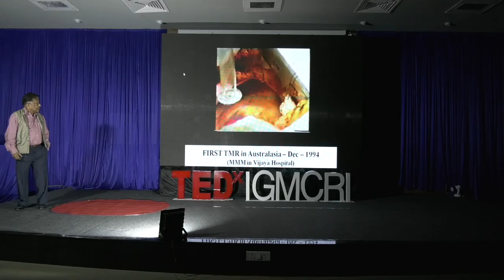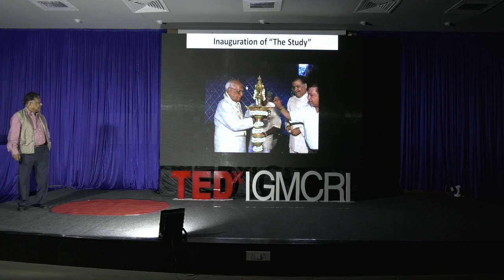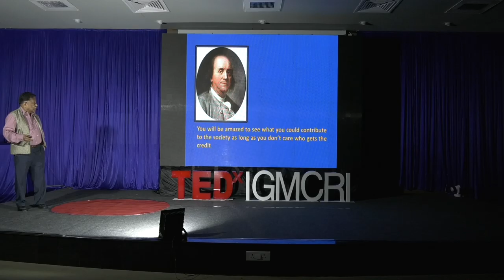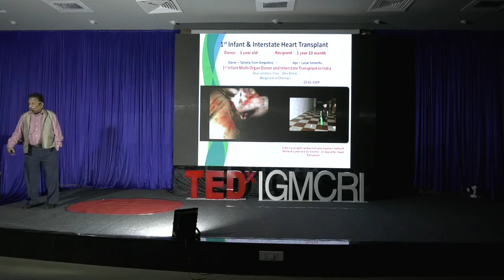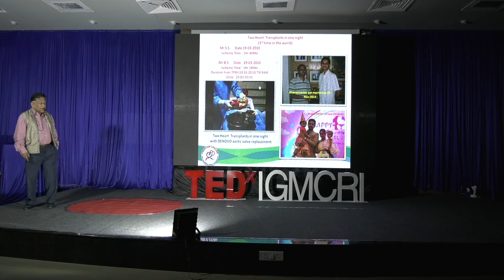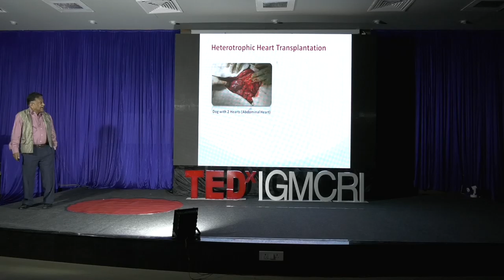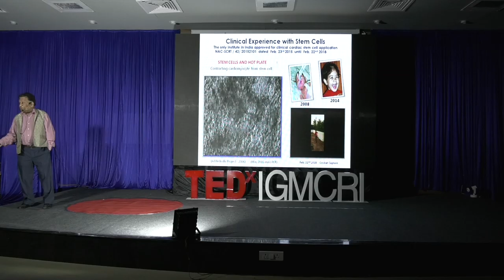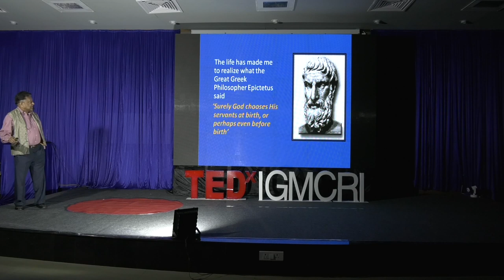Pursue what catches your heart | K M Cherian | TEDxIGMCRI | Dr K.M. Cherian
Padmashri Dr. K. M. Cherian , chairman and CEO of international centre for Cardiothoracic and Vascular diseases( a unit of Frontier Lifeline and Dr. K. M. Cherian heart foundation) . He is the founder of various institutes including madras medical mission, Pondicherry institute of medical science. He has served as the honorary surgeon to the president of India. He is the first Indian whose name is engraved in one of the stones in Kos island, Greece, the birth place of medical professional, Hippocrates, the "father of medicine". He is the first to carry out a successful coronary artery graft in India in 1975 and to carry out the first internal mammary artery graft in the county in 1976. He is the recipient of numerous awards, he being the recipient of first indo Australian award. He has also recieved awards like international medical and excellence award, by Harvard international, lifetime achievement awards. He is the author of more than 350 national and international publications. Padmashri Dr. K. M. Cherian , chairman and CEO of international centre for Cardiothoracic and Vascular diseases( a unit of Frontier Lifeline and Dr. K. M. Cherian heart foundation) . He is the founder of various institutes including madras medical mission, Pondicherry institute of medical science. He has served as the honorary surgeon to the president of India. He is the first Indian whose name is engraved in one of the stones in Kos island, Greece, the birth place of medical professional, Hippocrates, the "father of medicine". He is the first to carry out a successful coronary artery graft in India in 1975 and to carry out the first internal mammary artery graft in the county in 1976. He is the recipient of numerous awards, he being the recipient of first indo Australian award. He has also recieved awards like international medical and excellence award, by Harvard international, lifetime achievement awards. He is the author of more than 350 national and international publications. This talk was given at a TEDx event using the TED conference format but independently organized by a local community.